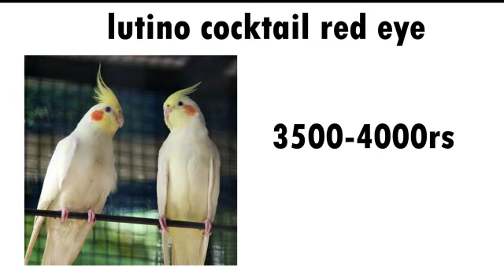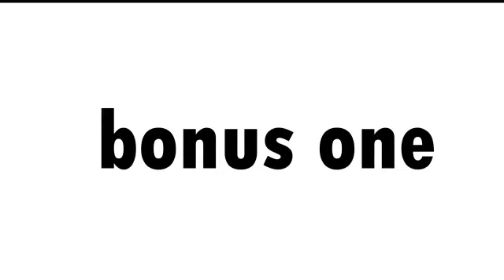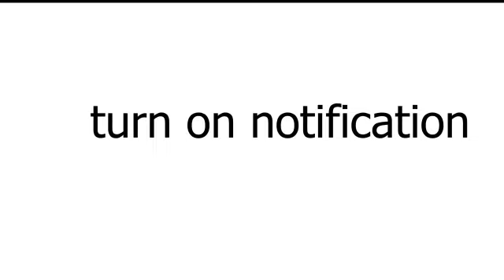Top 10 types of cocktail price (2021 - 2022) | different types of cocktail with price and photo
Hello nanba,